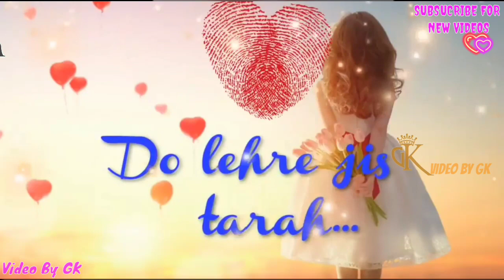Tu tu hai vahi dil ne jise apna kaha 😍lyrical songs Whatsapp status video by Gk